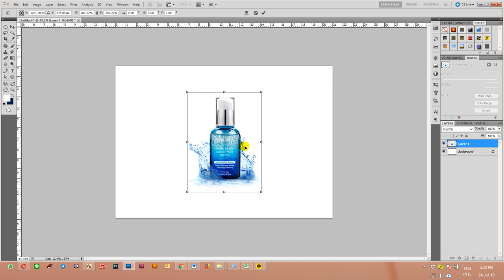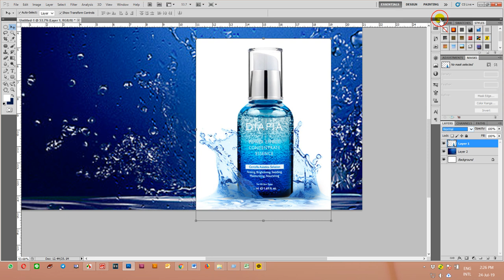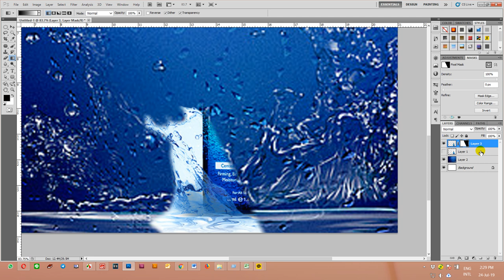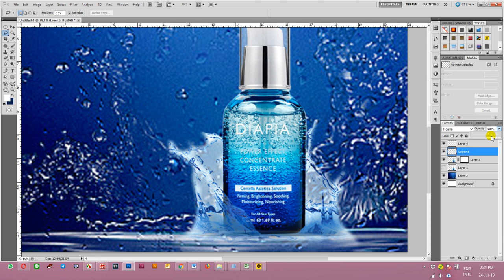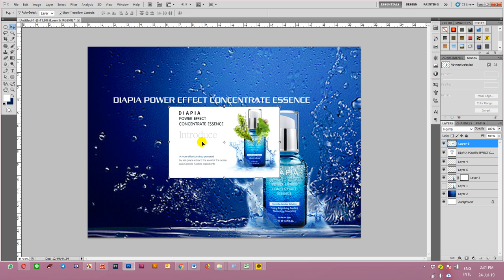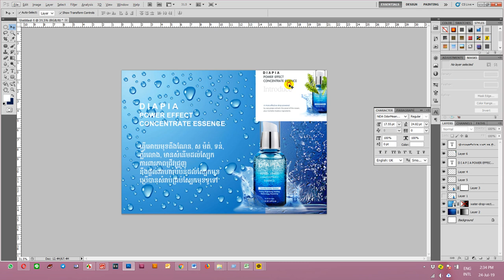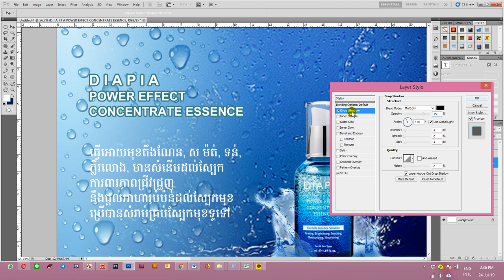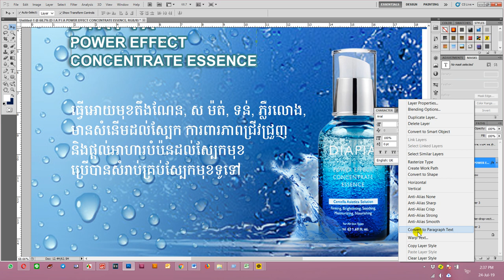How Design Good Flyer Just Cut Image Using Pen Too​l , Text , Shadow, Stroke In Photoshop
With This video I would like to show about how to creative design by simple design
1-Cut Image by using Pen Tool (P) it is the best Tool for cut images.
2.Text Tool (T) we can write text
3. Stroke : We can make outer line for text or images
4. Mask : We also can do for make image is good matching without cut image (Can see the video)

This is just for share idea and creative idea on the design.